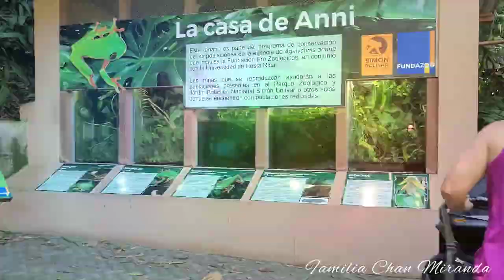Zoológico Simón Bolívar Costa Rica